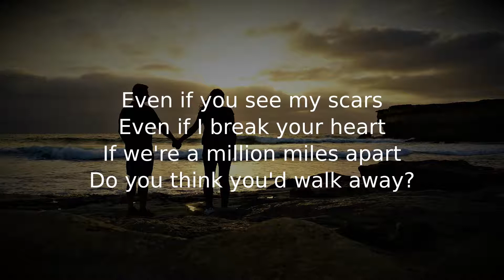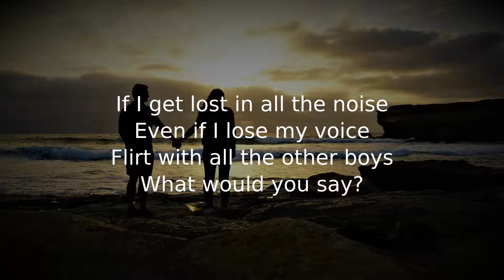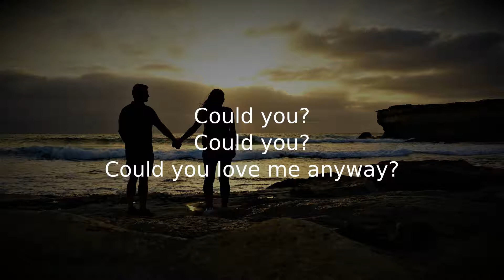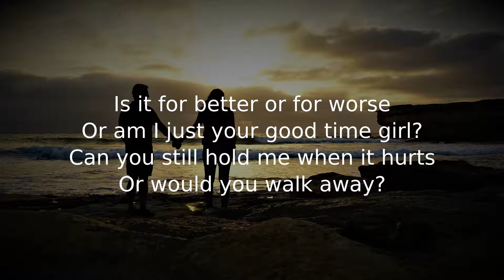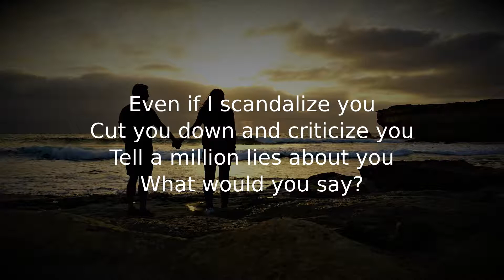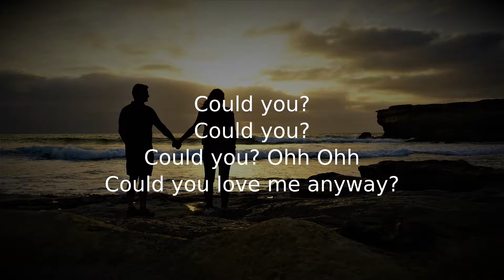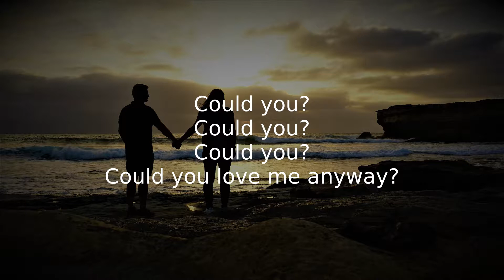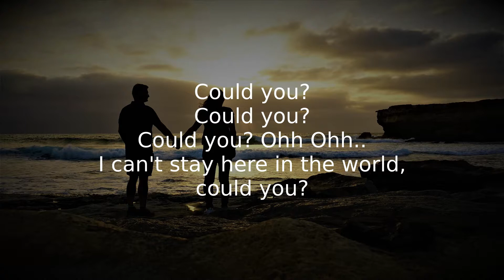Shine Chesa Covers: Love Me Anyway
Voice recital at 04/17/2021